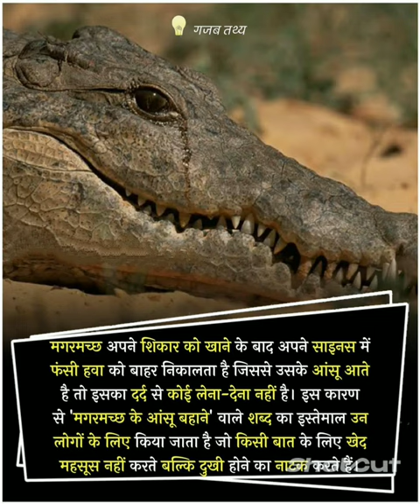!! Short Film Video !! #3032* ✨shortfilm shortvideo video shortfilming youtube ✨